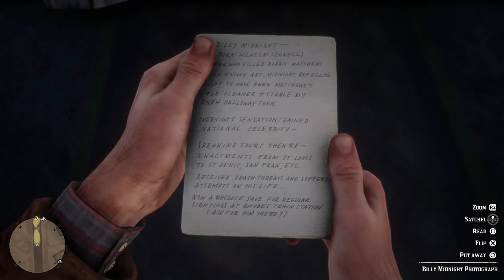Red Dead Redemption 2 Search the Train for Billy Midnight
Red Dead Redemption 2 Search the Train for Billy Midnight. When on the train,  keep going and look for Billy Midnight until you find him.

Part of the gunslinger series of quest.